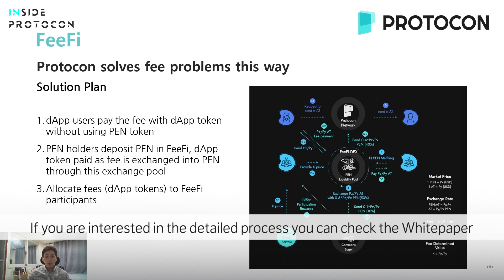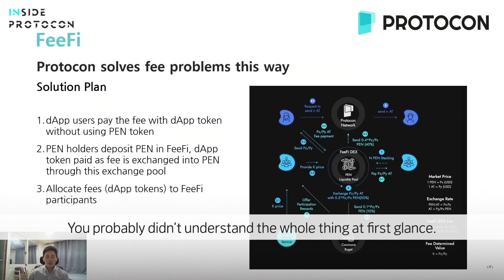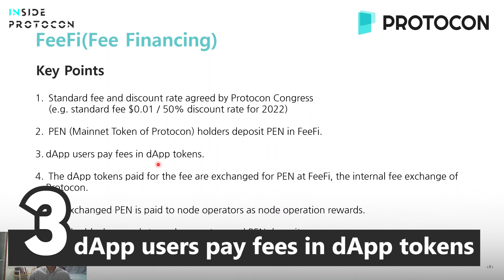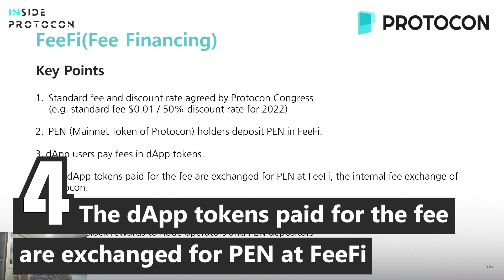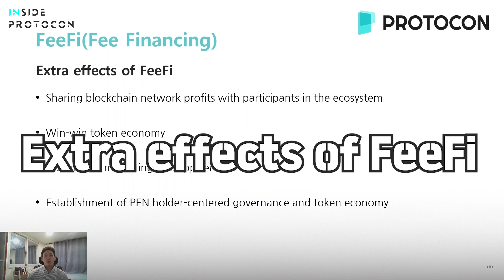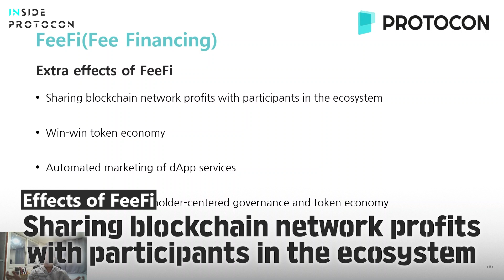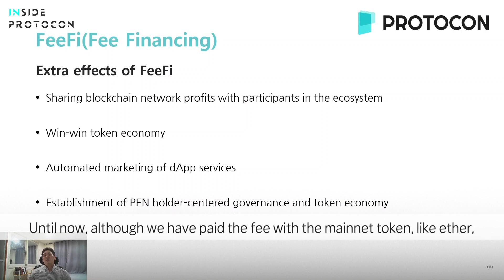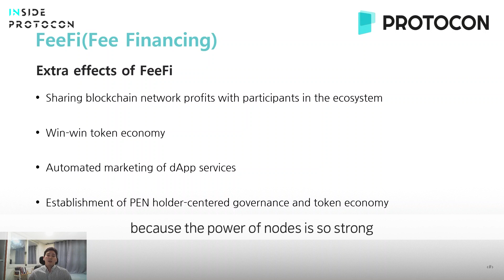What happens when Blockchain Fee meets Finance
Time to dissect everything about Protocon,
INSIDE PROTOCON!

Chapter 1. FeeFi, What is it?
Part 3. So what is so special about FeeFi?

Learning from Team Leader Jake of Protocon
The core of Protocon, FeeFi and the blockchain fee system.

For more information about Protocon